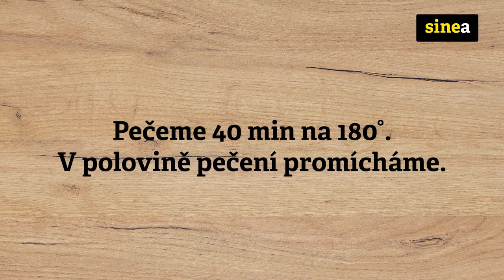Jak připravit veganské Jackfruit Poutine | SINEA foods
Trhané vepřové na veganský způsob. Že to není možné, nebo chutné? V receptu vám ukážeme, jak na to.